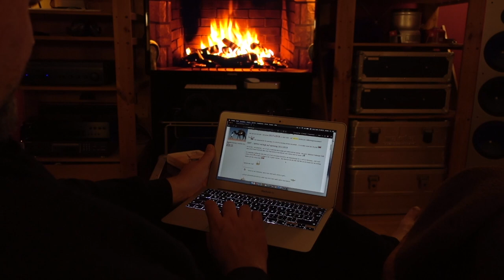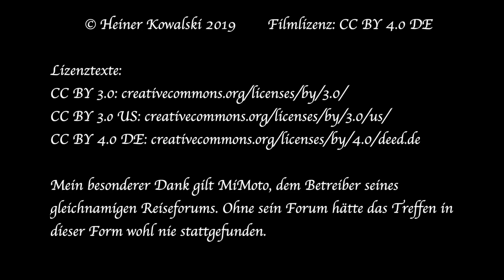KURZFILM: Frischluftkur - Mit den MiMotos in Oberbayern (Dreh-Momente 2019 #4)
Heimische Gemütlichkeit ist nicht alles. Frische Luft ist nach dem Winter besonders wichtig. Also schwingt sich Kowalski mit Sack und Pack auf's Moped und reist nach Oberbayern und trifft sich mit Leuten aus MiMotos Reiseforum. Gemeinsam unternehmen sie eine Motorradtour auf die Roßfeld-Panoramastraße im Berchtesgadener Land, wo die Luft noch so richtig frisch ist.